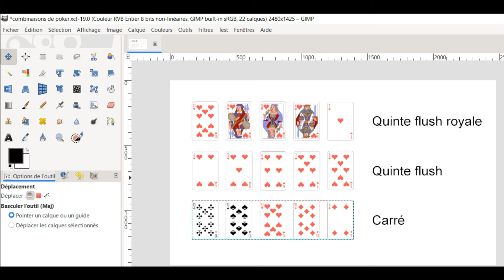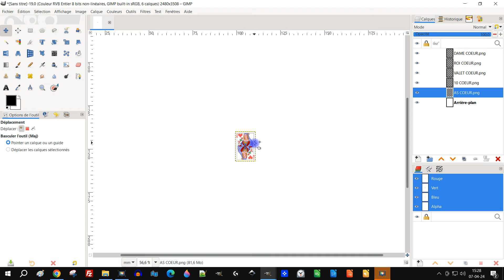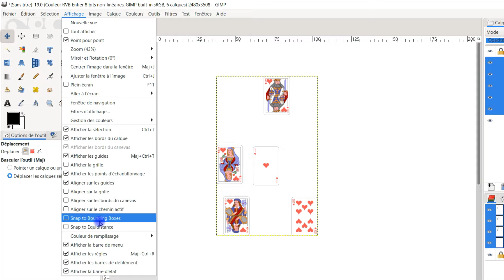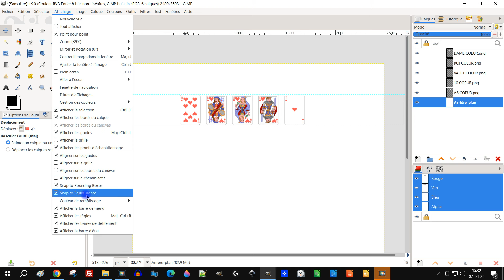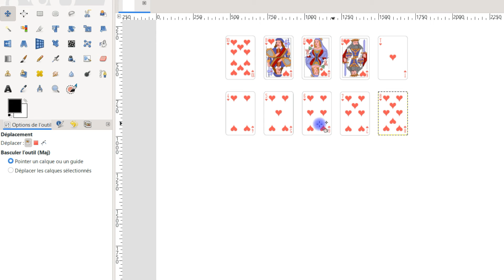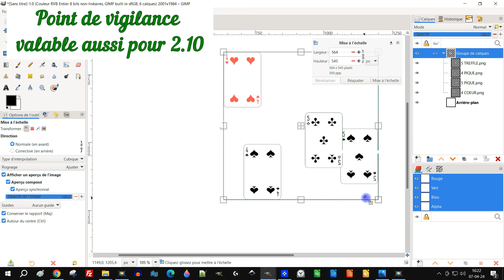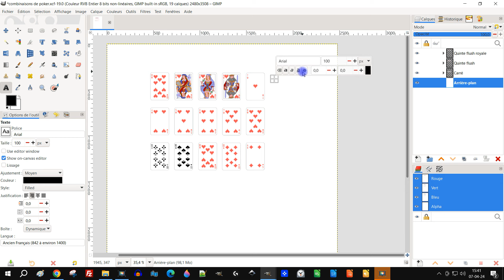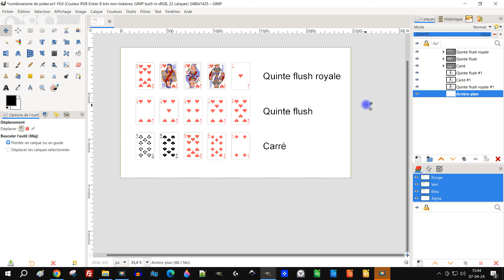l'équidistance et les guides intelligents pour bien aligner vos calques dans GIMP 2.99.18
✅ DÉBUTANTS

3 vidéos de 15 minutes pour ne plus être un débutant dans GIMP ou LibreOffice (logiciels gratuits) :

- etc.